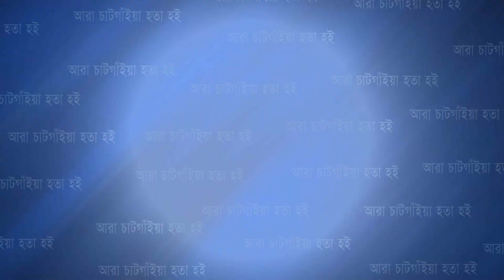দক্ষিণ এশিয়ায় প্রথম টানেল, চট্টগ্রামকে ইউরোপের সাথে তুলনা করলেন তথ্যমন্ত্রী | Cplus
দক্ষিণ এশিয়ায় প্রথম টানেল, চট্টগ্রামকে ইউরোপের সাথে তুলনা করলেন তথ্যমন্ত্রী

Slogan: আরাঁ চাটগাঁইয়া হতা হই
Country: Bangladesh
Language: Bengali।Chittagong Language
Broadcast area: Online